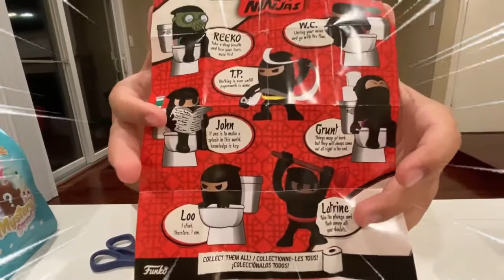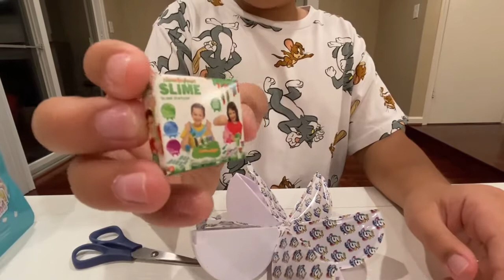Hoy es Dia Jugar con Baby Shark Juguetes.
Espero me sigan en este video y no se les olvide subscribirse a mi canal.